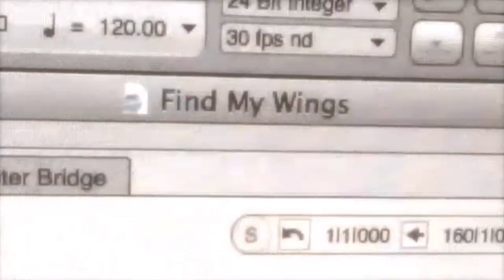Altered Five Blues Band "Find My Wings" [OFFICIAL VIDEO]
Official music video for "Find My Wings," the third track off Altered Five Blues Band's album Cryin' Mercy, on OmniVibe Records.

Song written by Jeff Schroedl, Jeff Taylor, Mark Solveson, Scott Schroedl, Raymond Tevich
Produced by Tom Hambridge
Mixed by Tom Hambridge and Michael Saint-Leon